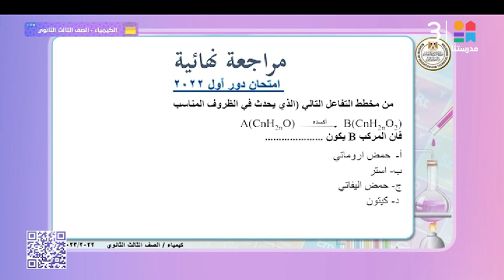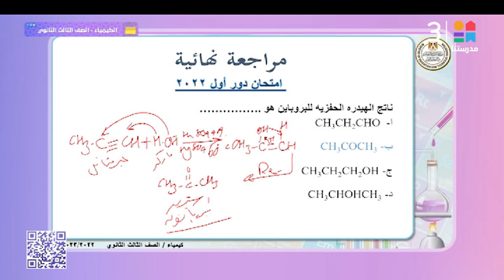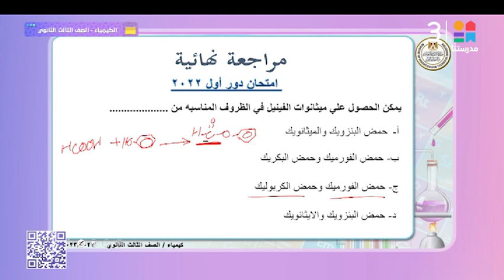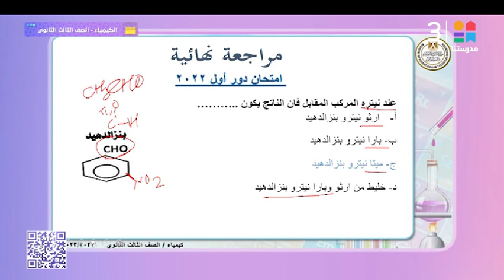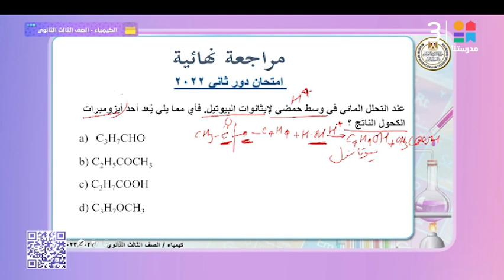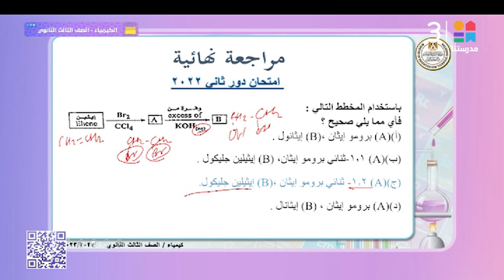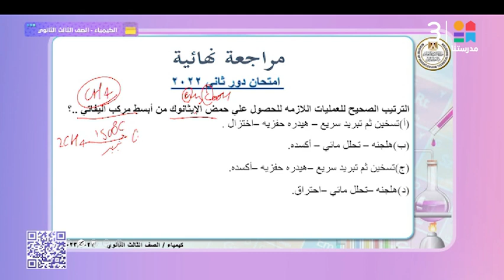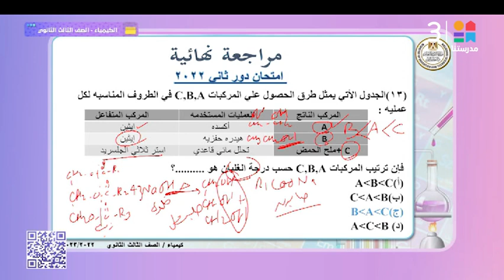طلاب الصف الثالث الثانوي إليكم المراجعة النهائية في مادة الكيمياء 👨🏻‍🏫 المراجعة الأولى 📚